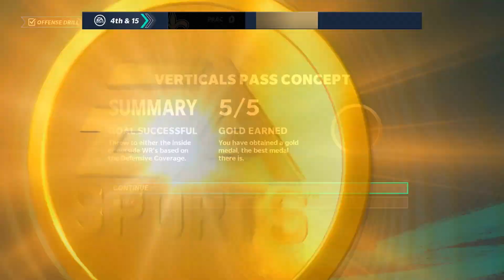*New Series* Meet The Next Bo Jackson | Golden Arm: The Dual-Sport Athlete Story | MLB + Madden RTG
Difficulty:DYNAMIC/ALL-MADDEN

Snap: UncleSamsReject